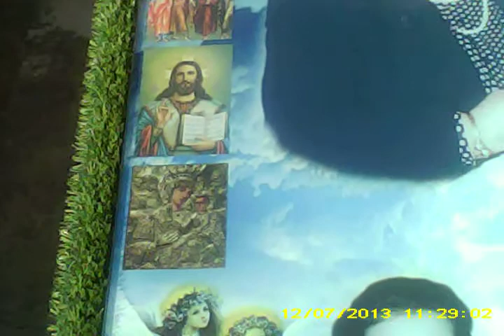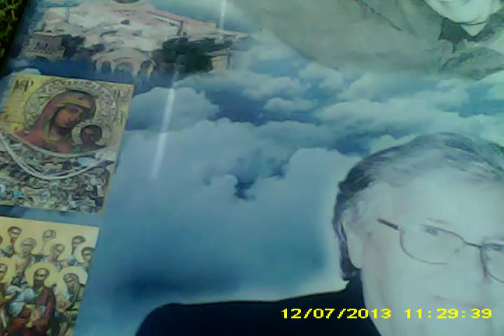ο ταφος της μανας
ταφος